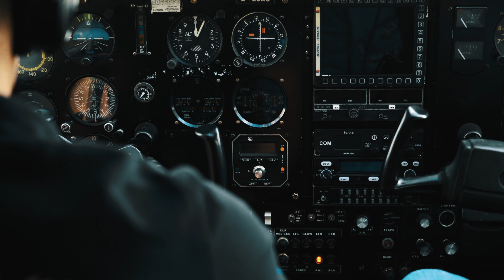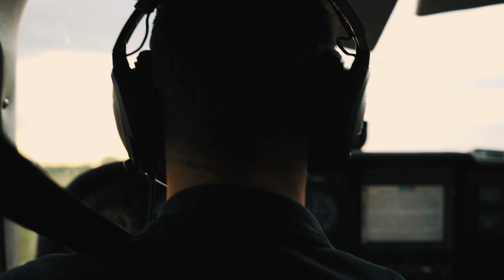READY FOR TAKE OFF - (Cinematic Aviation Short Film)